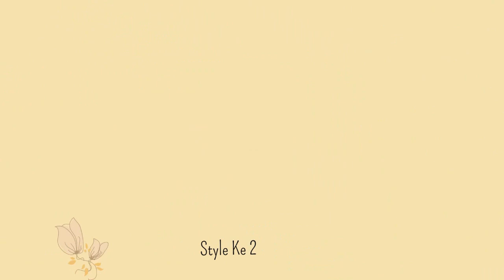INSPIRASI GAMIS LEBARAN WARNA CHOCO ELEGAN / SYAR'I STYLE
Sebentar lagi Hari Raya Indhul Fitri, apa kamu masih belum ada rencana untuk memilih desain Dress Lebaran kamu tahun ini ?

Pas banget aku punya inspirasi buat kamu yang masih mencari2 referensi dress Lebaran warna coklat atau choco, yang bisa kamu jadikan referensi dress lebaran kali ini.
VOICE IDEA : RAINYY
KONSEP VIDEO : BY INSTAGRAM REELS